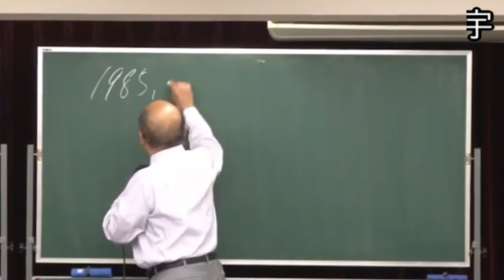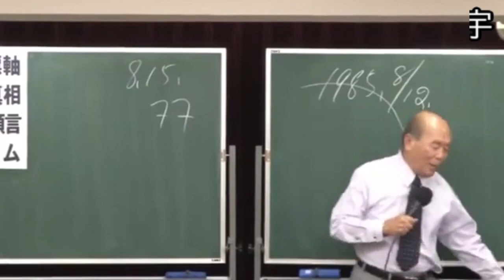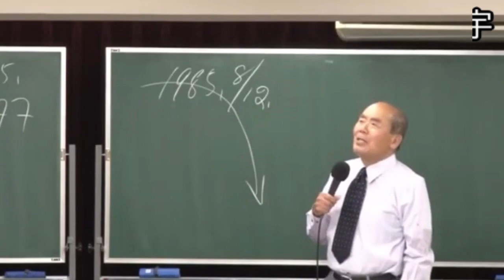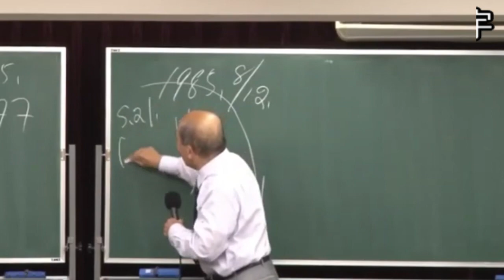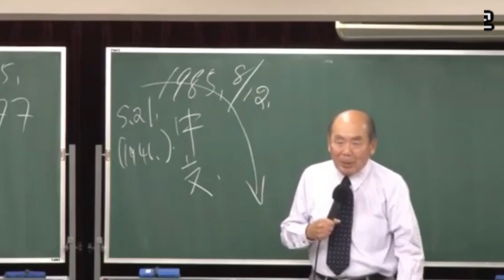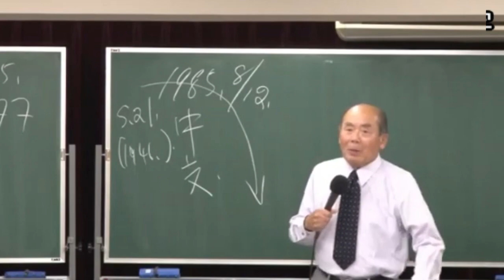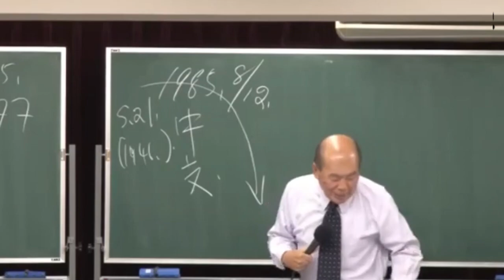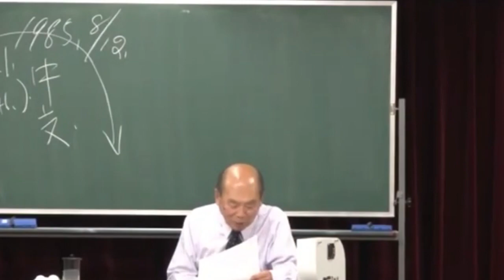世界最終戦争の前に起こる恐るべき●●について。聖書預言